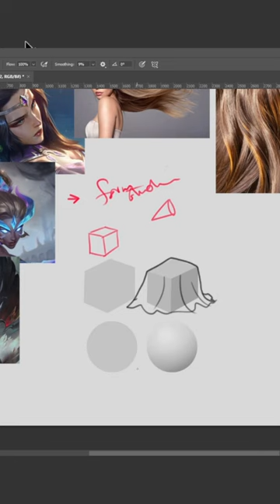This is how you should think about hair when painting/drawing